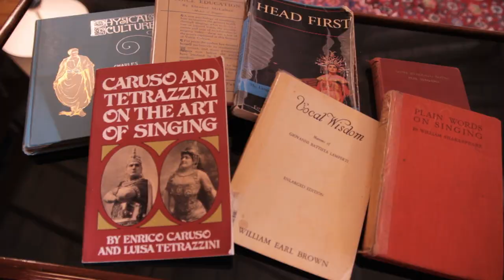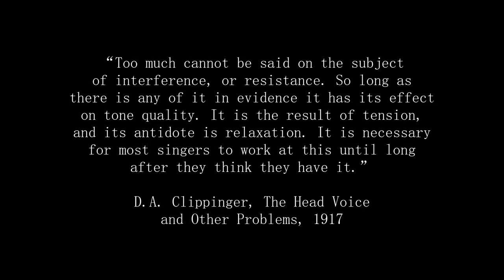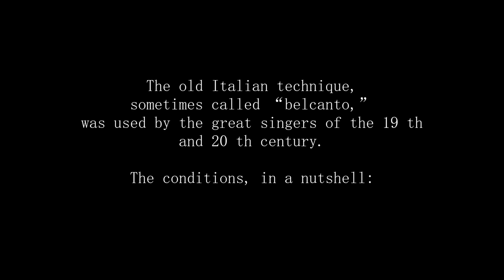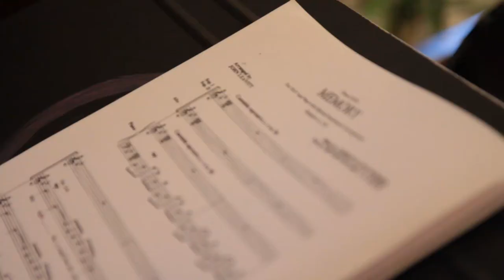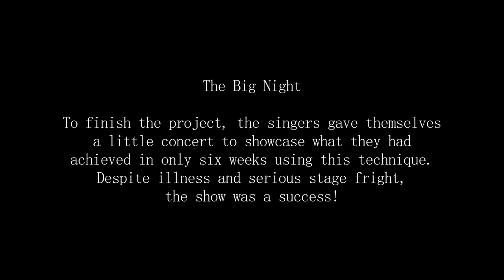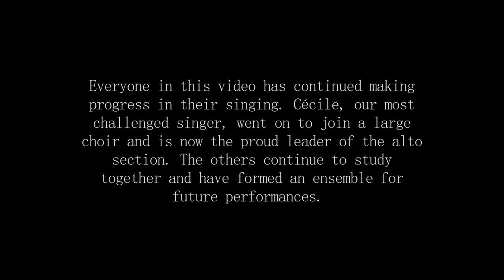Serdinya Sings! How to Sing Like the Great Singers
What we're doing - Rank amateur singers with the usual difficulties try the old Italian technique as gleaned from 19th century books on singing. One extra wrinkle? Most of the singers suffered from embarassment about their singing, which made singing nearly impossible.

How we improved -  Applying the old singing technique to the best of their abilities, the men found more beauty and resonance, plus the ability to sing higher without pain. The biggest difference was with the women who could not acess the high part of their voices without pain, and you'll hear the improvement. By the end of the project, everyone was able to sing in front of a group, most for the first time in their lives. Each one found more freedom and pleasure in singing.

The Big Night - To celebrate the magical success of our work with this wonderful old technique, we decided to do a show for ourselves on our last night together. Everyone was suffering from stage fright, which reduced some of their new gains. However, their courage saw them through, and not one singer stopped the show. They earned their bravos that night.

A little background...
A passion for beautiful singing and sharing the fun of it led to the idea of making this video. It's about a group of rank amateur singers from a small village in southern France getting a blitz of lessons in the finest singing technique possible. In less than six weeks, the singers went from avoiding singing at all costs to singing with a voice they could never have imagined they had.

This technique is lifechanging because it frees the voice to make beautiful and noble sounds and to enjoy singing, no matter what the music. It is based on joy and relaxation, and knowledge of a few basics. Little else is more effective than these three beneficial elements for freeing any voice trapped in fear and tension, and it works for everyone who tries it. By their willingness to try to sing with quality, they gained so much - overcoming fear and deepening their confidence. They are just at the beginning of the journey and there is still much tension to remove, but they know what to do to go all the way. To a person, they are convinced this has been the one of the great experiences of their lives.

Robin Hendrix is a concert singer (classical, musical theatre, ballads) who has researched the old books on singing written in the age of Caruso and Tetrazzini. She learned the technique in sufficient detail to prove its worth, and now it's her passion to share it.

Imagine how such knowledge could change your singing, you with your beautiful voice. The basic technique is logical and easy to understand, and you'll find the details in the book "How to Sing Like the Great Singers," by Robin Hendrix. If you're a classical singer, you'll find new information in the many great quotations from the books written during the golden age of singing in America. Enjoy!

How to Sing Like the Great Singers :